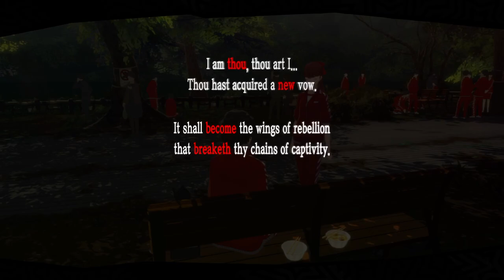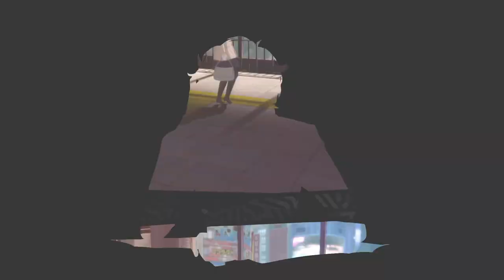Let's Play Persona 5 Royal Part 17 - Getting to Know Kasumi Yoshizawa & Madarame's Change of Heart!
Welcome to another episode of my Persona 5 Royal Let's Play! In today's episode we hang out with Kasumi Yoshizawa and make a deal with her and then we witness Madarame's Change of Heart! 😊
Persona 5 Royal is owned by Sega and Atlas